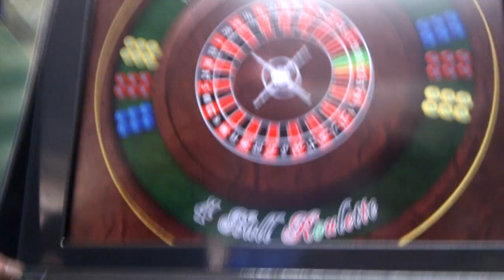4 Ball Roulette - New game at William Hill. £1 spin to see what its all about!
New game at Bill hills. You stake in the same way BUT your bet is divided by 4 so if you had a £1 straught up bet, its really only 25p and if you put £10 on red and 3 reds and onee black came in, you would get £15 as you got 3 x £2.50 winnings and 3 x 32.50 stake back